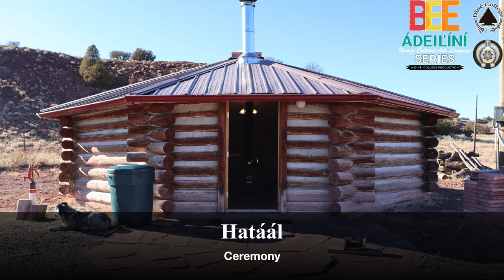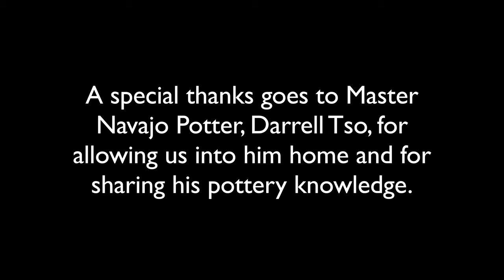Navajo Pottery - Bee ádeil'íní: Navajo Cultural Arts Language Series : Cultural Teachings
Navajo Cultural Arts Language Series: Bee ádeil'íní
Segment Three: Navajo Pottery - Cultural Teachings

Featuring: Master Potter, Darrell Tso (Openning Photo Jared Tso Pottery)

Programing presented by the Navajo Cultural Arts Program (NCAP) at Diné College in collaboration with the Navajo Language & Cultural Resource Program, the Office of Miss Navajo Nation, Diné College's Dual Credit Program, and the School of Diné Studies and Education.